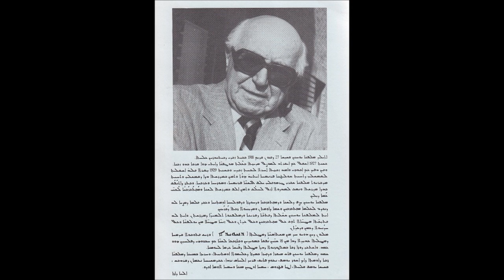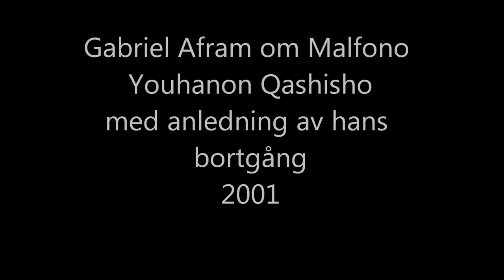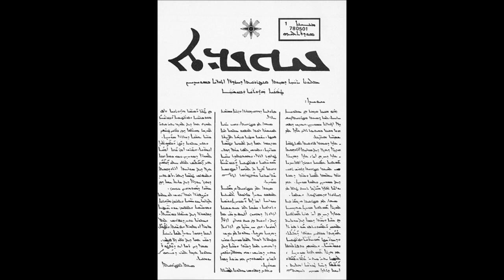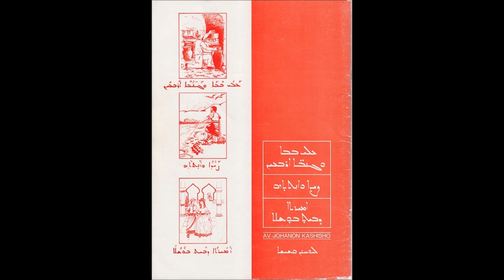Augin Kurt intervjuar Gabriel Afram om Youhanon Qashisho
Malfono Youhanon Qashisho avled 1:a april 2001 i Södertälje. Med anledning av hans bortgång blev jag intervjuad om hans gärning av Augin Kurt Haninke. Intervjun är från april 2001. Qolo arkiv.